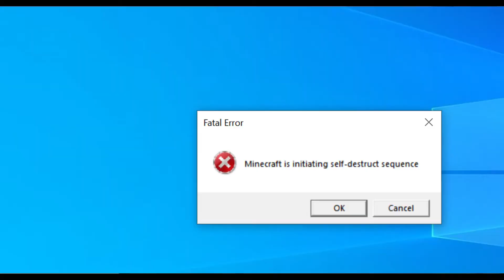Solo Phasmophobia Gameplay ( My First YouTube video)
This is my first ever YouTube video and in it I am playing phasmophobia. If there are any games that you want me to play next, then put those in the comment section.